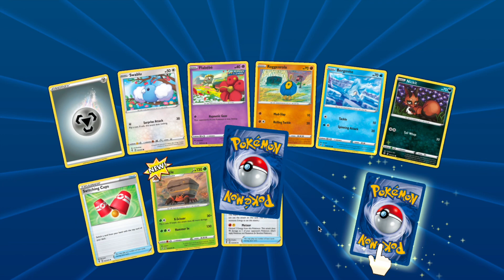Pokémon TCG Sword & Shield Evolving Skies Pokemon TCG Online Pack Opening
Pokémon TCG Sword & Shield Evolving Skies Pokemon TCG Online Pack Openings With a new beat I hope you enjoy